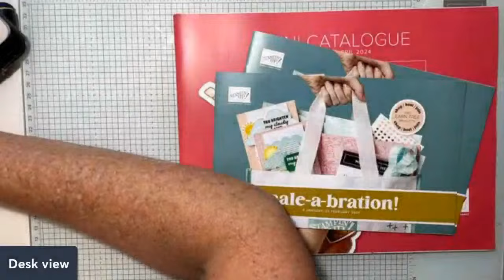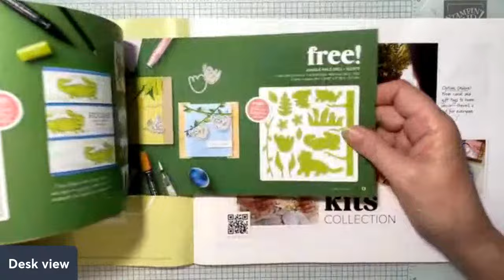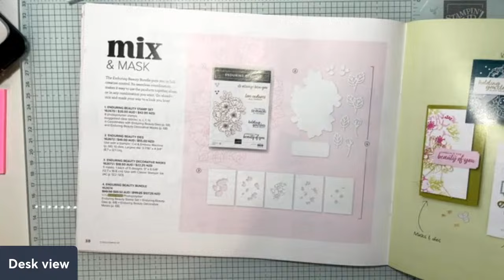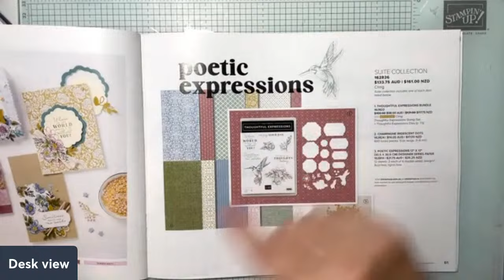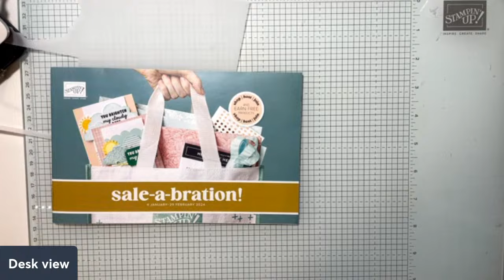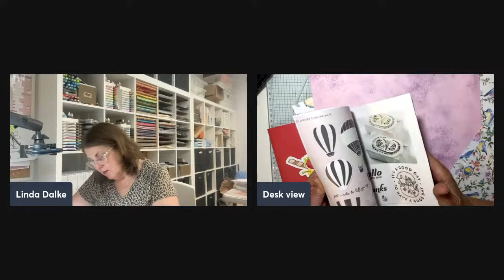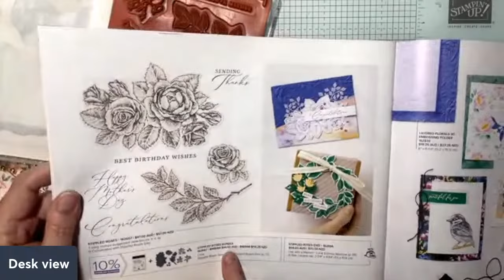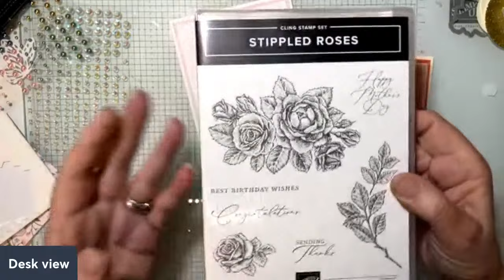Friday Night Crafting - New Catalogue walkthrough plus tips and ideas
Join us for Crafty Fun tonight!

All items in the video can be purchased from Stampin' Up unless specified.  To order products in Australia please visit my Online store at:

Linda D